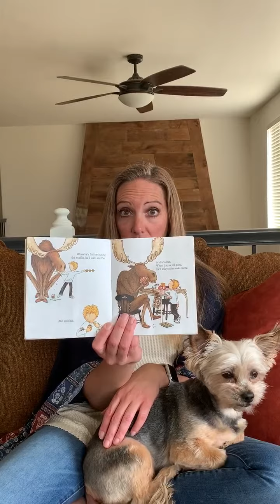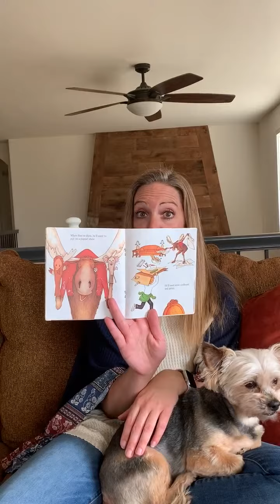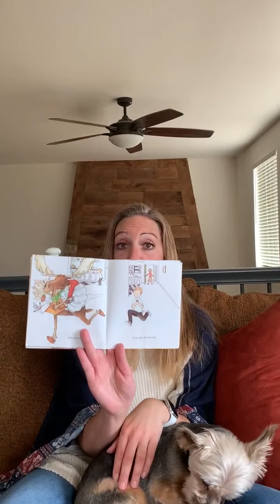Red & White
Ms. Sally reading If I Give a Moose a Muffin